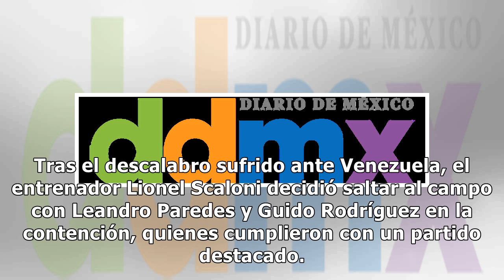Argentina con lo mínimo doblega a su similar de Marruecos